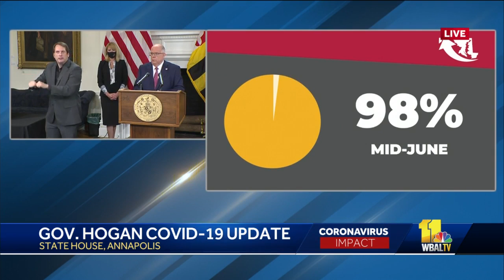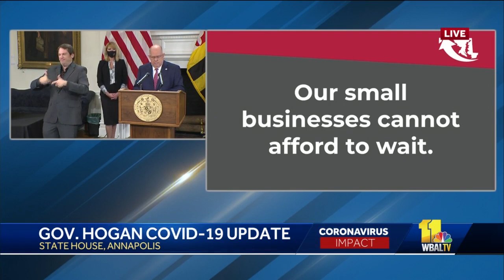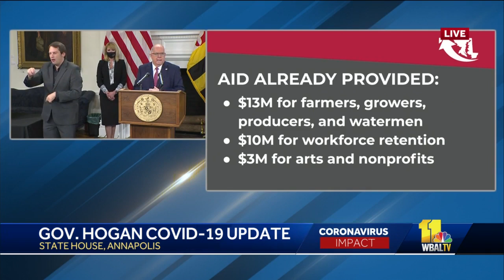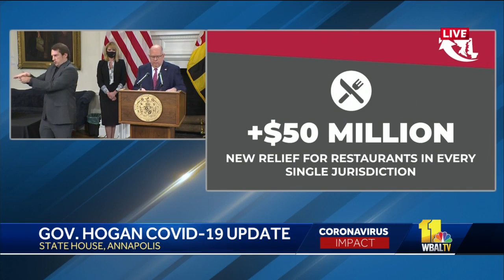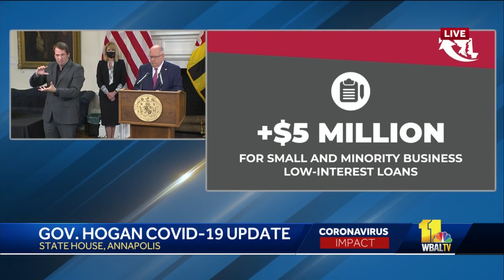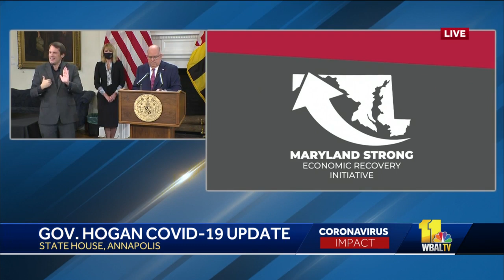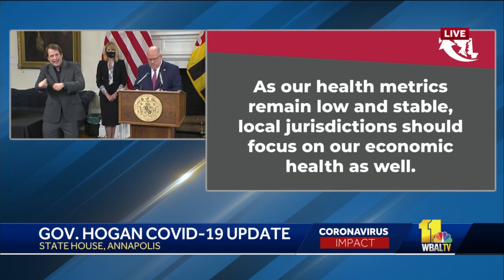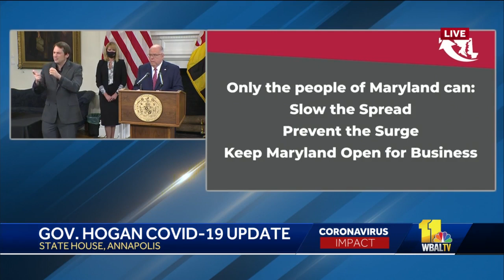Gov. announces new coronavirus economic relief initiative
Maryland is adding $250 million to a new coronavirus economic relief initiative for a total economic relief package of $500 million, Maryland Gov. Larry Hogan announced Thursday. The governor said the state is monitoring a slight uptick in hospitalizations over the past two weeks, but that new case numbers are low.